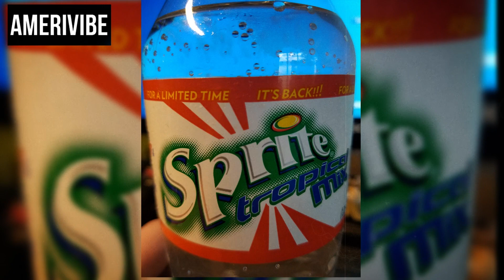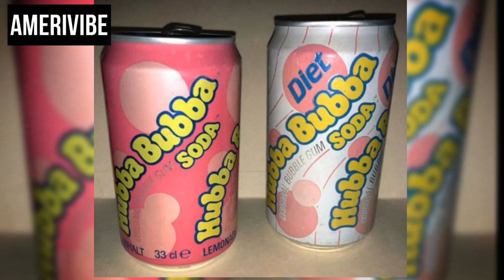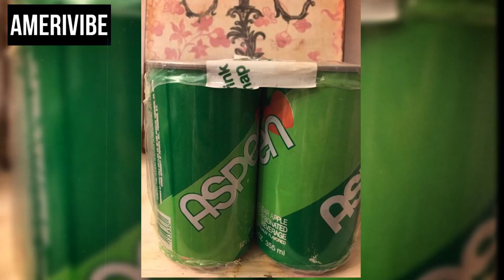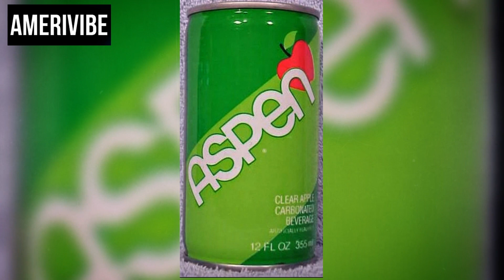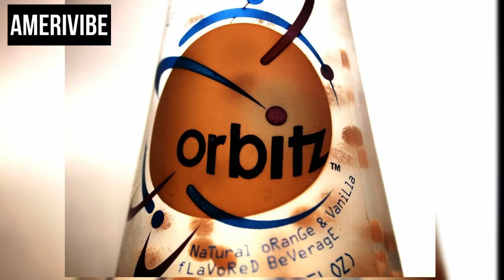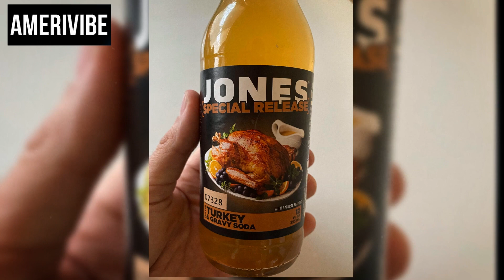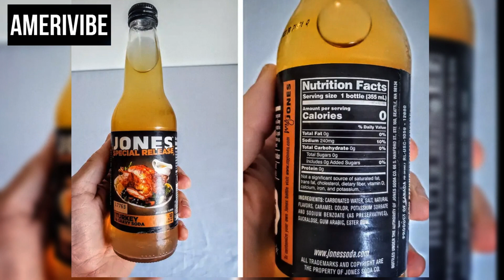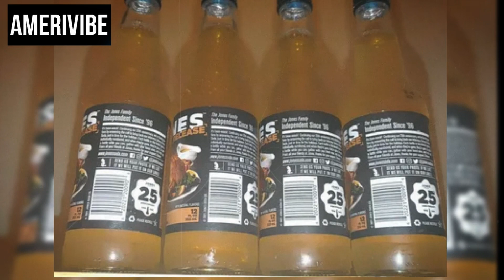10 FORGOTTEN Sodas.. We Want Back!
Explore the forgotten sodas of yesteryear in this nostalgic journey through American beverage history! 🥤 Remember the iconic flavors of the 1950s, 60s, 70s, and 80s as we delve into the golden age of soda pop. 🕰️ From classic photos to vintage advertisements, join us on a trip down memory lane as we reminisce about the good old days of soda consumption. 📸 Which forgotten soda do you want to see make a comeback? Join the discussion and let's bring back the taste of the past! 🇺🇸